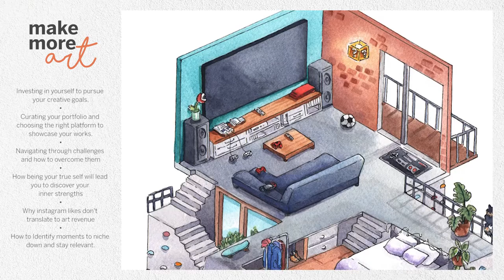EP66 :: Camila Picheco & How to Pursue Art Amidst Challenges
Camila Picheco is a multi-hyphenate artist with a journey centered in perseverance and heart to succeed. Her drive to invest in her craft regardless of challenges faced, paved a way for her to live out the life she'd always dreamt of. Camila believes in fighting for your goals and not allowing circumstances to dictate your path.

Listen as we discuss:
•  Investing in yourself to pursue your creative goals;
•  Curating your portfolio and choosing the right platform to showcase your works;
•  Navigating through challenges and how to overcome them;
•  How being your true self will lead you to discover your inner strengths;
•  Why Instagram likes don't translate to art revenue;
•  How to Identify moments to niche down and stay relevant;